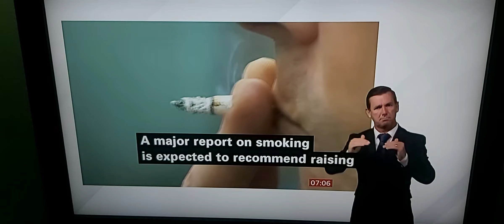Major Report to UK Government that recommend to change the minimum of age from 18 to 21 on smoking!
BBC Breakfast News at 7.00am with BSL interpreter on BBC News Channel on Thursday 9th June 2022.

Deborah Arnott, Chief Executive of Action on Smoking and Health in BBC London Newsroom on BBC Breakfast News on BBC News Channel earlier this morning.